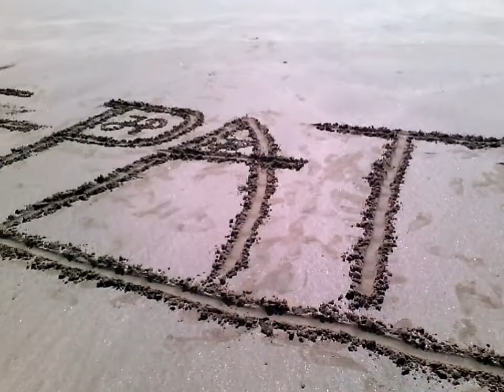Newgale,Broadhaven(South West Wales)